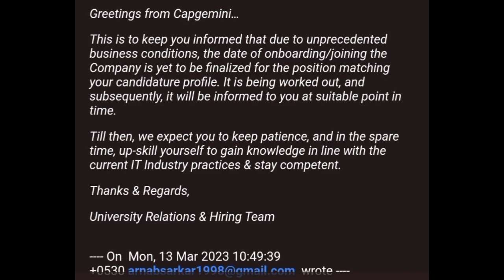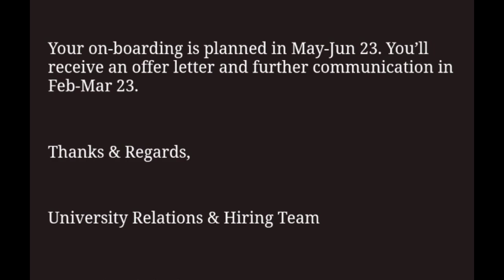Capgemini Onboarding cancel update|Capgemini offer letter news update